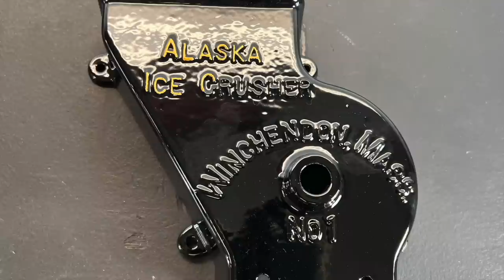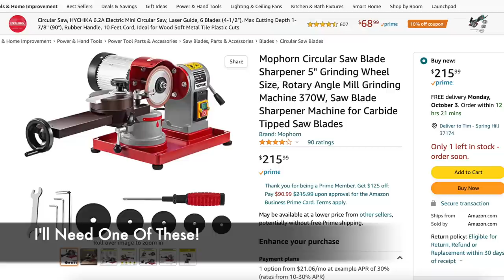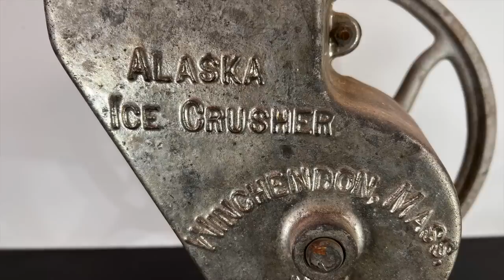Vintage Ice Crusher Restoration - Antique Restoring - Restoration Video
Vintage Ice Crusher Restoration - Antique Restoring - Restoration Video I am sticking with antique tools restoration in this video. Luckily I found this amazing Vintage Ice Crusher that was just begging to be restored!

Check out the Circular Saw Blade Sharpener that I used here: